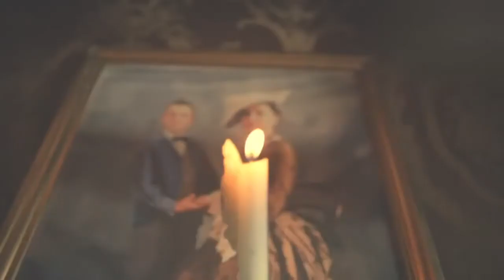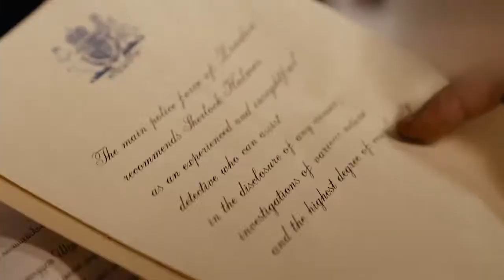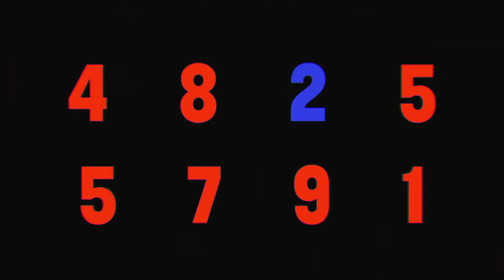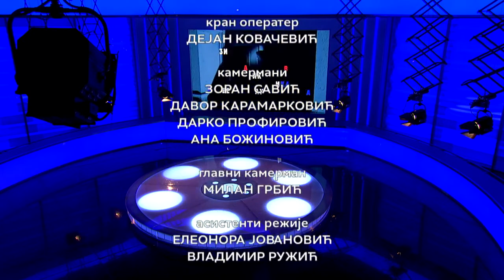VELIKA ILUZIJA 5S 148 EM - Ko su Kelti?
Film "Kelti" snimljen uz podršku Filmskog centra Srbije, svetsku premijeru imao je u okviru "online" formata 71. Berlinskog festivala održanog od 1. do 5. marta za filmske profesionalce i odabrane kritičare. U "Krupnom planu" Velike iluzije je rediteljka filma Milica Tomović. Nastavljamo da govorimo o filmovima koji su tema 93. dodele Oskara, a koji bi po svim kriterijuma mogli da budu deo programa 49. beogradskog FEST-a. "Velika iluzija" donosi priče o najboljim američkim nezavisnim filmovima iz godine za nama, među kojima su "Zvuk metala" i porodična drama "Minari", nagrađena Zlatnim globusom za najbolji film.

Predstavljamo seriju "Šerlok u Rusiji" , iz rakursa Sanje Milić. U "Premotavanju" povratak u 1970. godinu kada je nastala Bunjuelova "Tristana" koja će se naći u programu "Fest klasik" na 49. Međunarodnom filmskom festivalu u Beogradu.

U "Kontraplanu" sa zvezdama popularne postapokaliptične zombi sage "Okružen mrtvima" čije se najnovije epizode prikazuju širom sveta. Autor i urednik emisije: Sandra Perović
Saradnici: Jelena Carević, Selina Lovren Aksentić, Zoran Janković
Realizacija: Jovana Filipović, Svetlana Perović, Marko Jeftić